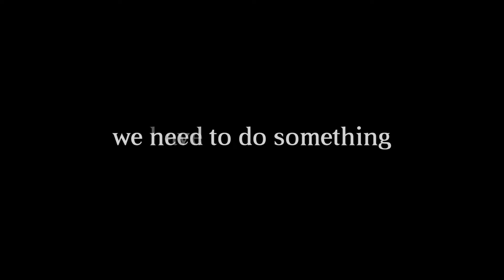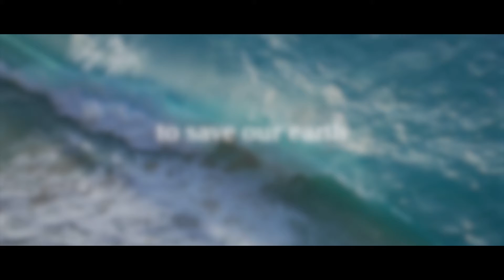Tridiku EcoExtruder Campaign - Save The Earth, Folks!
Tridiku saat ini sedang dalam tahap pembuatan EcoExtruder, sebuah mesin yang dapat membantu menyelamatkan bumi, ayo pantau terus channel ini agar kamu lebih tahu cara cara untuk mencapai tujuan mulia penyelamatan bumi

Tridiku
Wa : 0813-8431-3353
line@ : @roe7942q